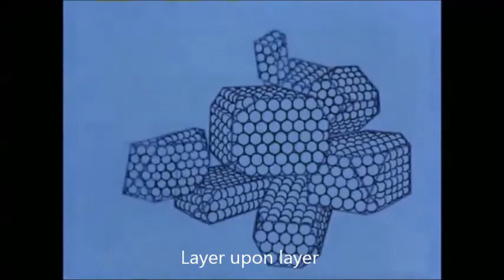Our friend the atom, John Dalton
John Dalton, an english chemist, revived the idea of the atom conceived by Democritus,  the greek philosopher of Abdera